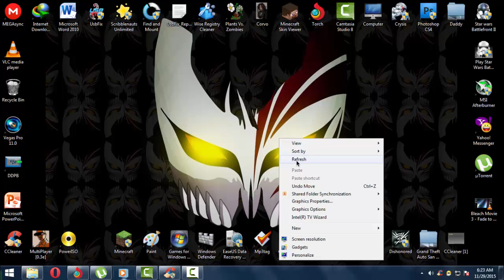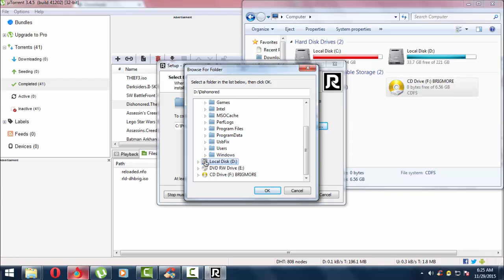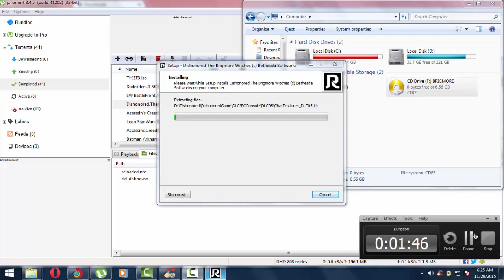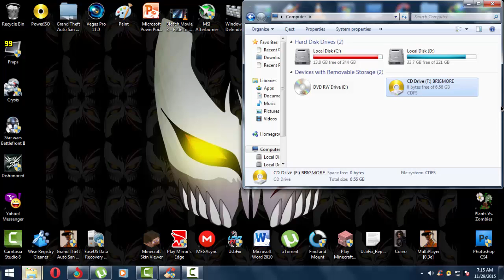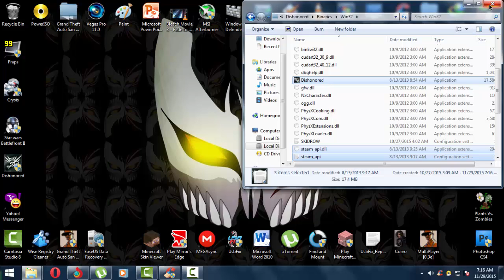How To Get Dishonored The Brigmore Witches[WIndows 7/8]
The Brigmore Witches begins with Daud having a dream of fighting Corvo Attano - killing or being killed by Corvo ends the dream, and Daud awakes in the the Whalers' base in the wake of the Overseer onslaught. If Daud spared Billie Lurk at the end of The Knife of Dunwall, there will be a note from her to Daud, telling him that he too can leave the city and make a new life for himself.